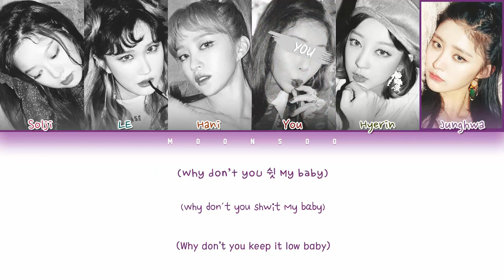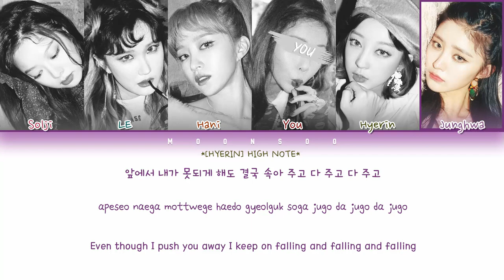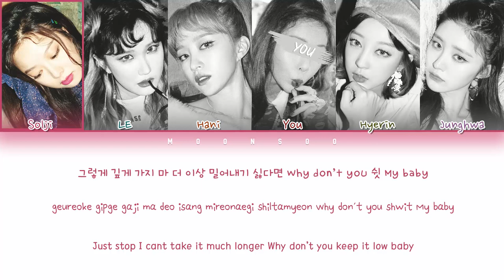EXID (이엑스아이디) - DDD | [6 Members ver.]~ Color Coded Lyrics 가사/Eng/Rom/Han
All Rights Administered by AB Entertainment

• Artist: EXID (이엑스아이디)
• Song ♫: DDD (덜덜덜)
• Album: Full Moon
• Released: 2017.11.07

• Members: Solji, LE, Hani, Hyerin, Junghwa
• My bias: Hyerin

MY FRIENDS ♡♡♡

→ LINE DISTRIBUTION

• LE: 46.2s
• Hyerin: 38.1s
• Junghwa: 37.1s
• Solji: 32.4s
• You: 26.3s
• Hani: 23.8s